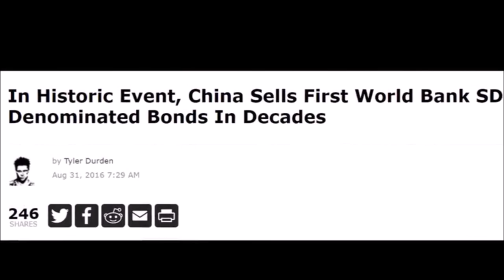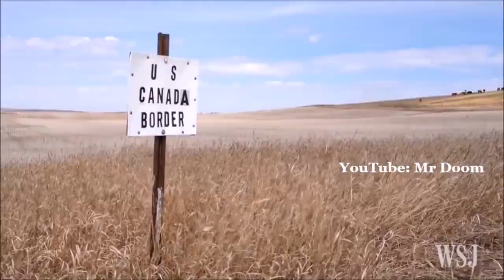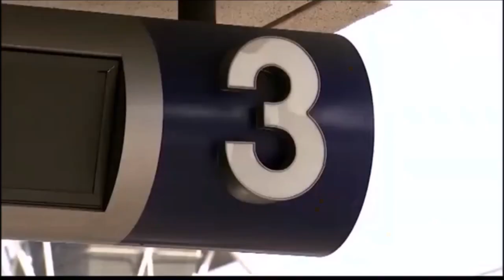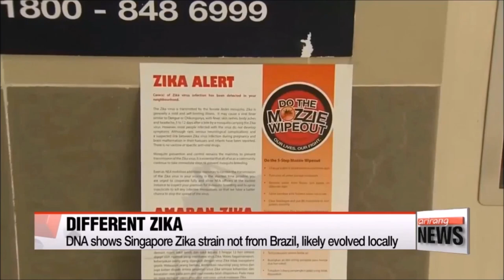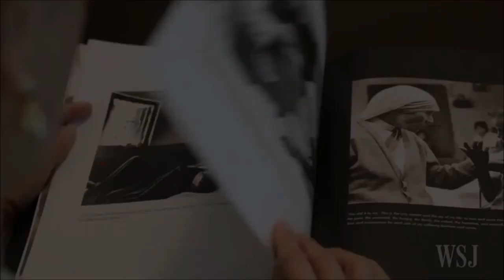END TIMES SIGNS: LATEST EVENTS (SEPTEMBER 5, 2016)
Obama's diplomatic rebuff and landing situation in China is reported on. That with China's status among the G-20. Russia-China alliance. ISIS. Trump. Mexico. Clinton. Japan. North Korea. Turkey. Israel. Palestine. Kurds. Missiles. Airstrikes. Syrian truce talks between US-Russia talks continue. Germany exit, immigration problems and various European problems. Canada border. TSA in America. LA arrests, panic. Zika in Brazil and Singapore. The Pope canonization ceremony. Mother Teresa. Wall Street.